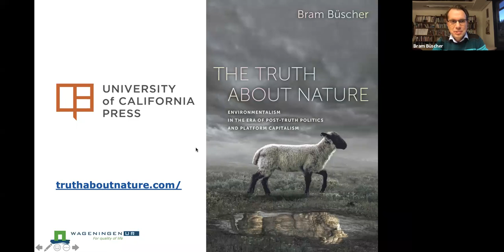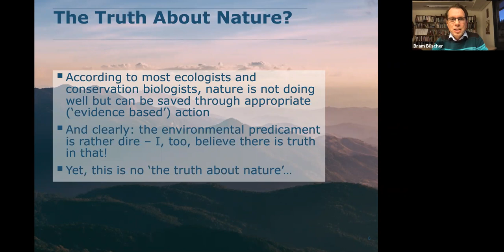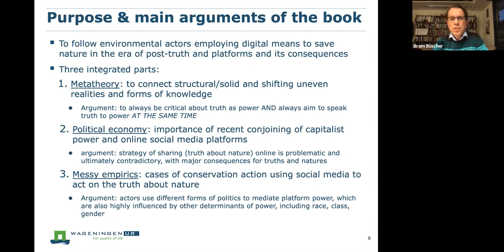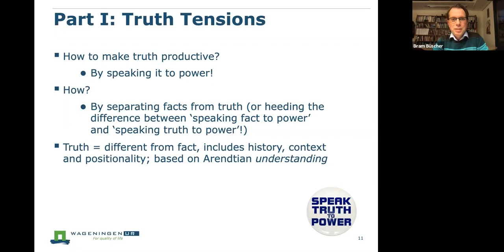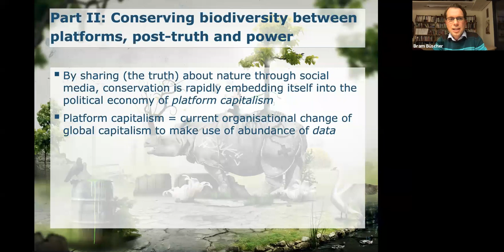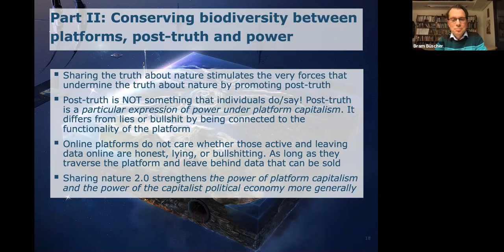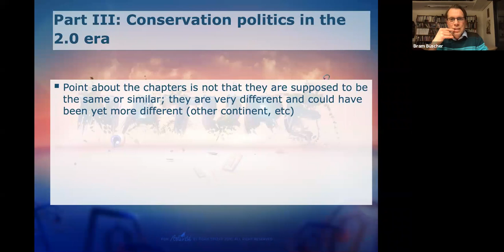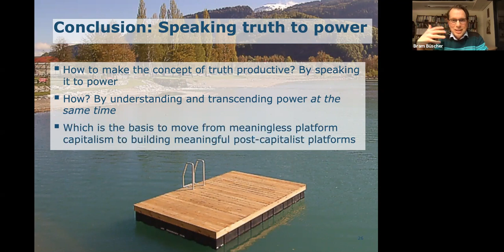The truth about nature: Environmentalism in the era of post-truth politics and platform capitalism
In this provocative seminar, Bram Buscher (Wageningen University) explores how environmental issues are conveyed and propagated on social media, and identifies some of the hazards for such campaigns on social media in an era of post-truth politics.